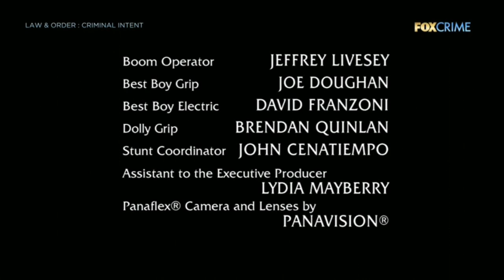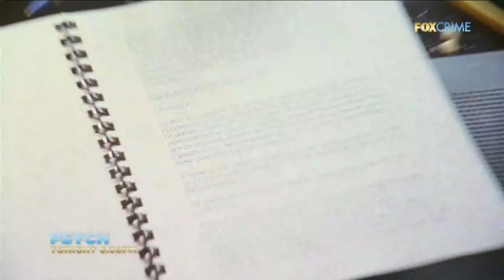Fox Crime Asia - Continuity (September 30, 2021)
Requested by a user named YouTube Video.